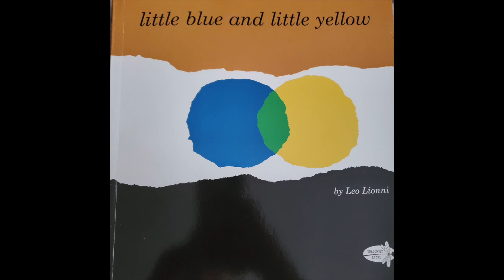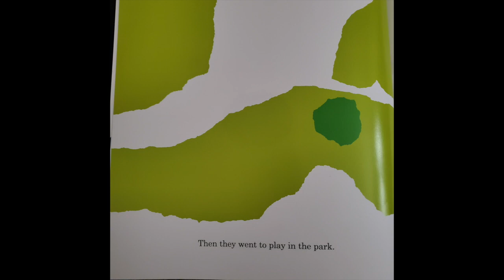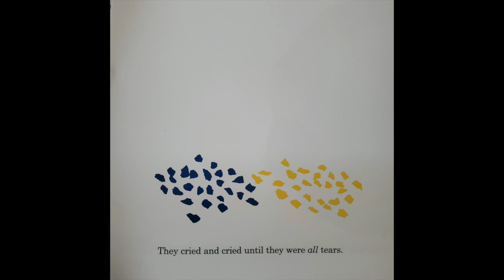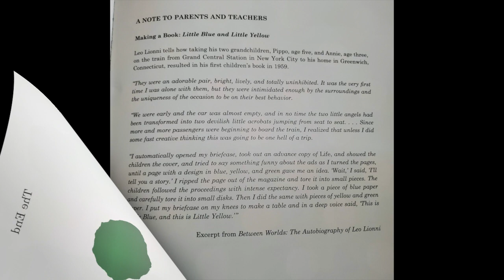Little Blue and Little Yellow Read Aloud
This is a read aloud for the book Little Blue and Little Yellow by Leo Leonni.

It is great for the NYC DOE Pre-K unit on Transformation!